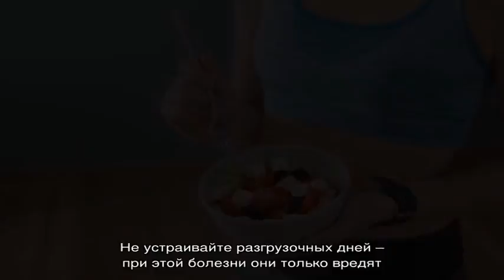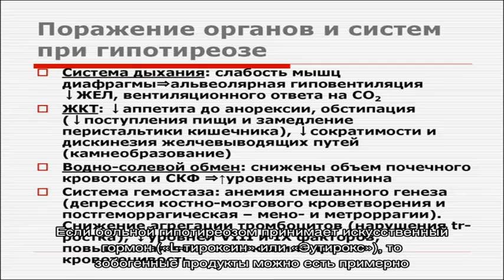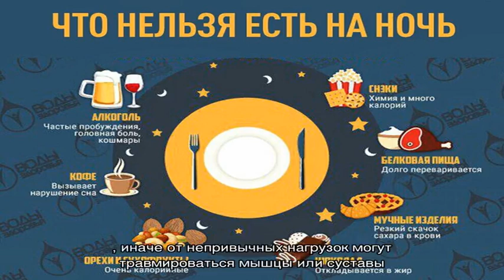Как похудеть при гипотиреозе: советы эндокринолога. Что можно есть, а что нельзя? Что такое зобоге.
Как похудеть при гипотиреозе: советы эндокринолога. Что можно есть, а что нельзя? Что такое зобогенные продукты, и как их употреблять? Каким спортом заниматься, полезно ли это?